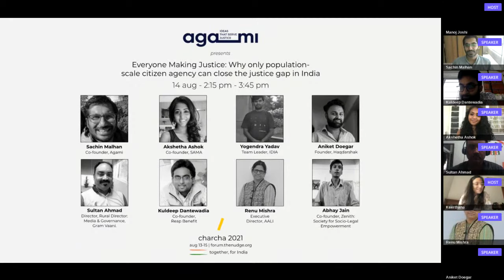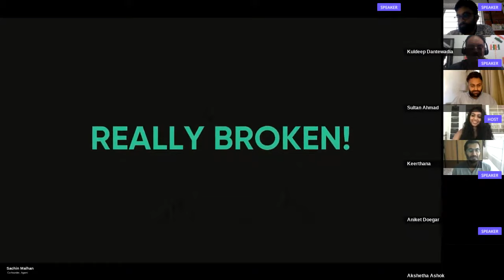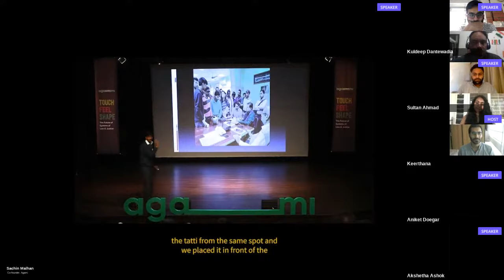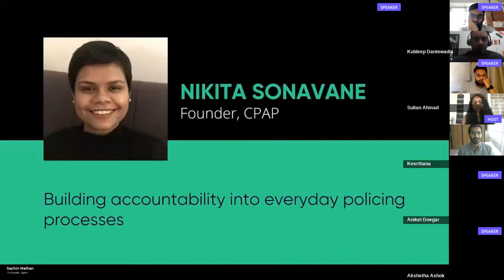Everyone Making Justice: Why only population-scale citizen agency can close the justice gap in India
Agami has worked closely with formal and informal systems of justice and seen for itself the importance of investing in citizen changemaking capacity to address justice needs at scale.

This is rooted in the idea that citizens have a role to play in creating solutions for themselves and their communities. That it is not enough to equip citizens to be legally literate, and that we must equip thousands of people, particularly young people, to exercise greater agency and actually address justice needs.

We seek to double down on this belief and energy to scale access to justice in India, where thousands of people have an opportunity to participate in transforming a system that has historically been seen outside the scope of individual, and especially youth, intervention.

We are already seeing signs of it. The pandemic saw young leaders step up with creativity and abundant energy to bridge the gaps in the formal systems where needed and serve their communities. They know how to understand the needs of people, mobilise communities, work with local authorities and processes, deal with imperfect information, create awareness, find solutions and take action. These are the very same building blocks that we need to make justice for all a reality.

This deep dive will be the first, and therefore, the beginning of public conversations on what it'll take to build a movement to generate accessible justice solutions to every Indian.